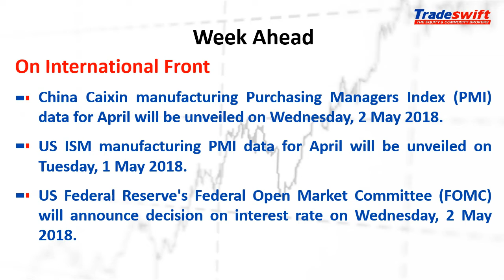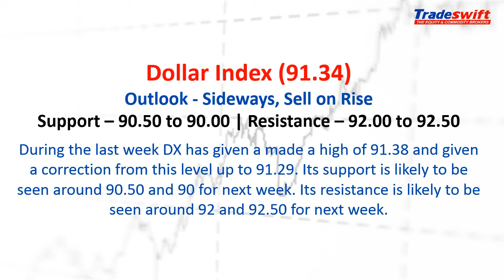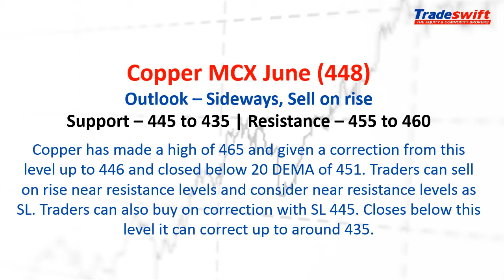Weekly Fundamental & Technical Outlook | 29 April – 05 May, 2018